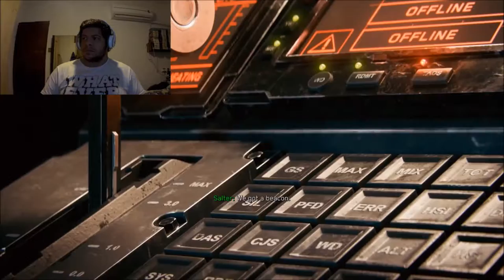Call Of Duty - Infinite Warfare Walkthrough Gameplay Campaign Mission 7 Part 7 - 2 Seconds (COD IW)